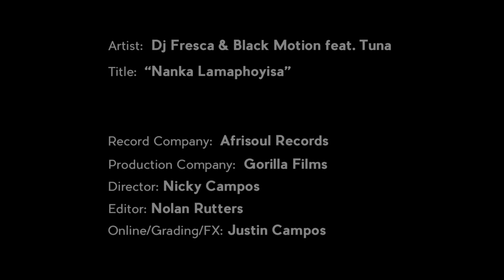DJ Fresca & Black Motion feat. Tuna - Nanka Lamaphoyisa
CREDITS:
Original Song Produced and Arranged by: DJ Fresca & Black Motion
Vocal Performance by: Tuna

Published by: Afrisoul Records
Copyright: Afrisoul Records
Executive Producer: Mario Marques
Ref: AFS#010